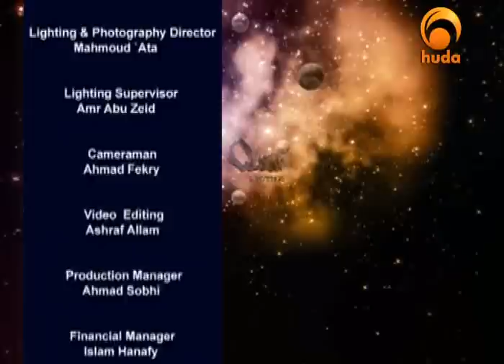Universal Quran - 2 with Dr Mahmoud El Dinawy universal09-09-09